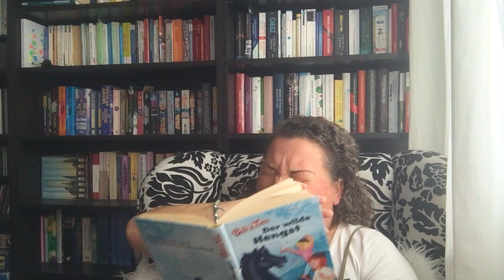Bibi und Tina - Der wilde Hengst - Wuselstunde mit Daniela Dietz - Teil 3/4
Daniela Dietz liest  "Bibi und Tina: Der wilde Hengst" Teil 3. Geschrieben von Stephan Gürtler. Verlag: Schneiderbuch / KIDDINX

Auf der Suche nach dem geheimnisvollen Pferd
Nach einer stürmischen Nacht herrscht Aufregung auf dem Martinshof. Ein Koppelzaun ist beschädigt, und der Mühlenhofbauer ist wütend, weil angeblich eines der Pferde seinen Gemüsegarten zertrampelt hat. Oder war es der geheimnisvolle Rappe, den Bibi im Mondschein gesehen zu haben glaubt? Die Freunde machen sich auf die Suche nach dem Pferd – und finden im Steinbruch einen wunderschönen wilden Hengst. Nur mit einem Hexspruch kann Bibi ihn beruhigen. Aber wo kommt er her, und wem gehört er? Und wird es Bibi und Tina gelingen, ihn zu zähmen?